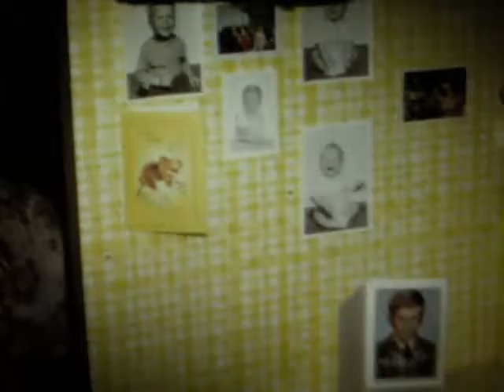Prosinski-Janke Home Movies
1971  Jeff Pro bday, winter, xmas.  filmed by Jerry Prosinski (Prosinski, Jablonski, Cebular, Janke)    N112